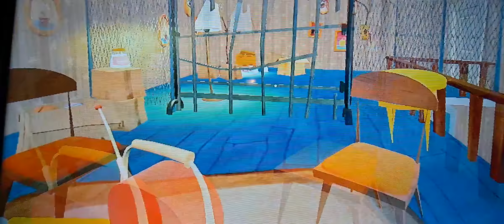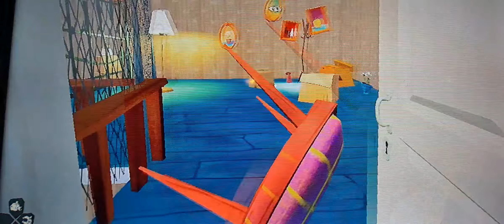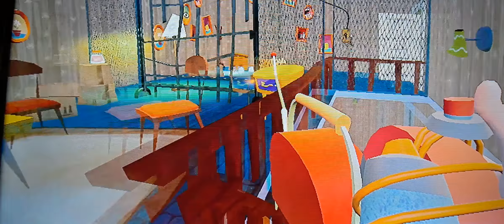play in hello neighbor and gta 5 but controller is dead